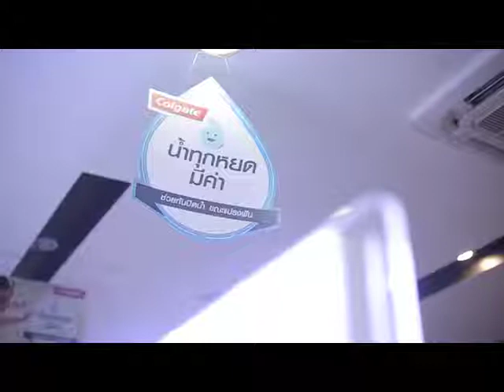Colgate upload 3 1